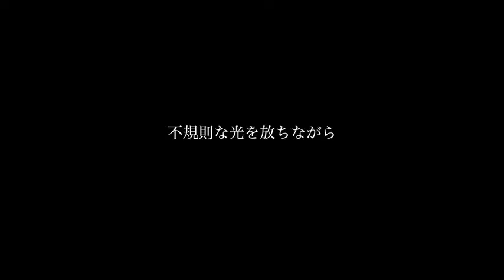【IA】 Starfish 【Reprint】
Not really sure what I feel about the song, but quite enjoyed the low-pitched part of IA singing =3

Illustration: Y_Y